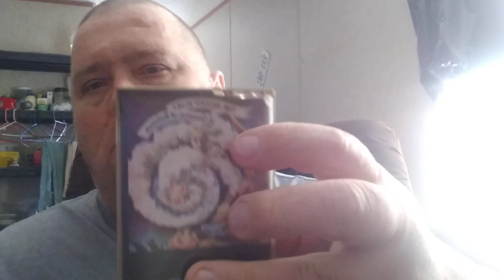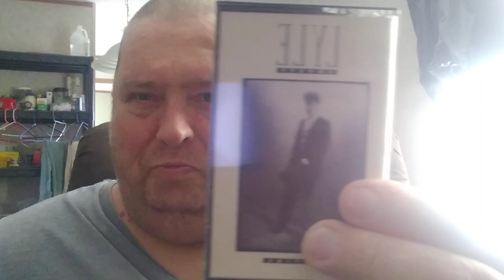are cassette tapes worth selling?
saltyassassins
606 3rd Ave ne
Dilworth, Minnesota
56529